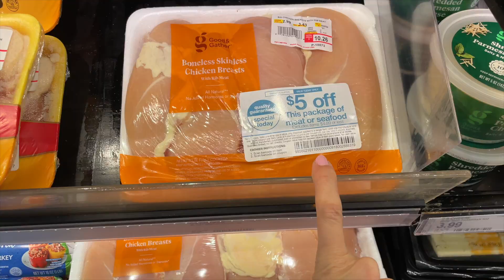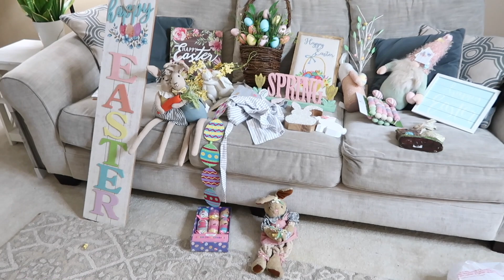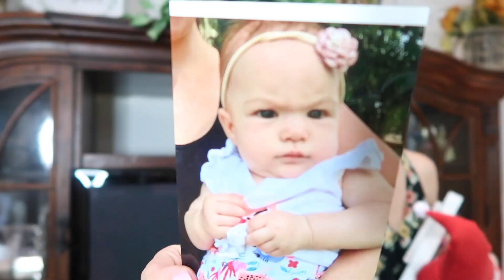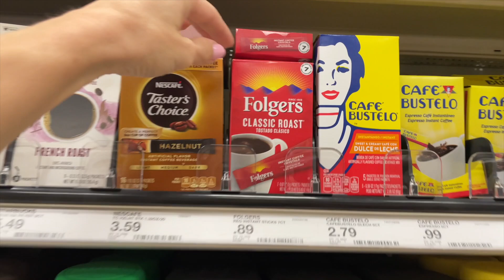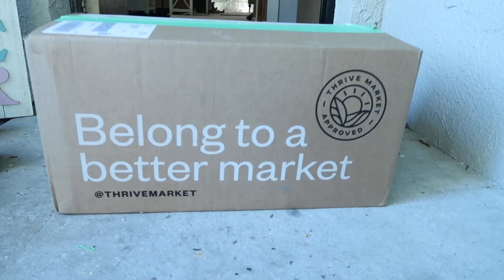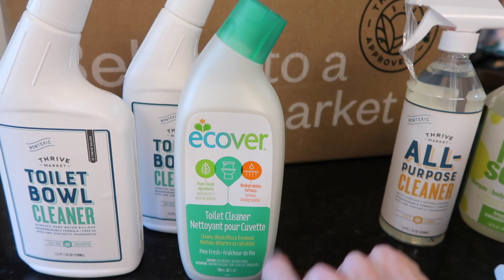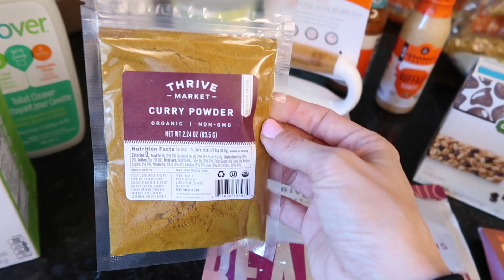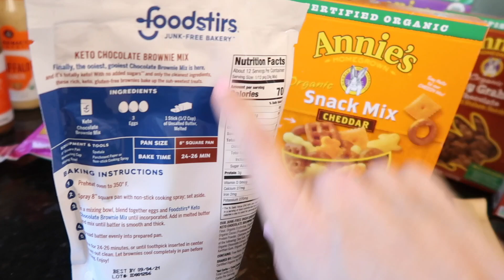Spring Decorate With Me! Bake With Me Ina's OUTRAGEOUS Brownies, Dinner, Hangout, + MORE!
Thanks so much for hanging out and watching this new vlog while I decorate for spring / easter!  I also cook up some SWEET Ina Garten Outrageous brownies!  Probably the highlight of this vlog and I most definitely did not hype them up enough; they are THE PERFECT texture! wowza, yes. I am eating my way through the entire pan.  Cook with me yes yes yes.  I also share with you my dinner and just general hang out vibes.

Best,
  Kim!